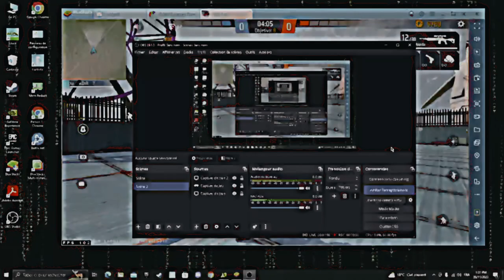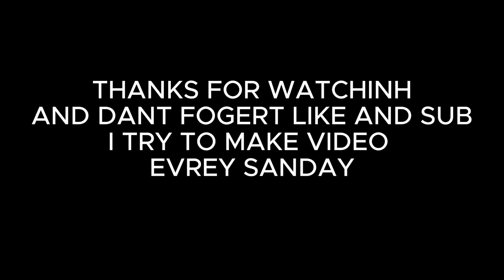FF HIGHLIGHTS WznX #1 🎭1920x1080 Highlights Free Fire (ryzen 5 5600x)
processador: ryzen 5 5600x
placa de video : rtx 2060super
memoria ram: 16gb
ssd :500gb
hd :2tb